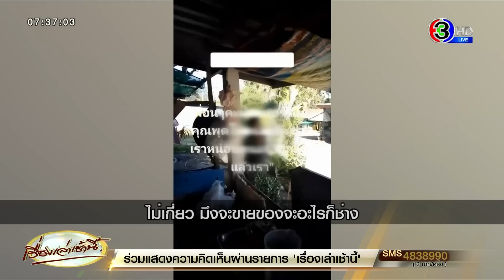พี่ชายสุดกลั้น อั้นมา 30 ปี อัดคลิปน้องชายอาละวาด หลังขอเงินแม่ไปซื้อเหล้ายา แต่แม่ไม่มีเงินให้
วานนี้ (2 ม.ค. 65) ผู้ใช้ติ๊กต็อกรายหนึ่งได้โพสต์คลิป พร้อมข้อความ "เพื่อนๆ คะฝากแชร์ให้หน่อยค่ะ ช่วยเราหน่อยทนมา 30 กว่าปีแล้ว"

ซึ่งในคลิปเป็นการโต้เถียงกันระหว่างผู้เสียหาย กับชายคลุ้มคลั่งรายหนึ่ง นอกจากนี้ยังมีคลิปการอาละวาดก่อเหตุได้ใช้ก้อนหินขว้างปาหลังคาบ้าน เหตุเกิดที่หมู่ 4 ตำบลซับสมอทอด อำเภอบึงสามพัน จังหวัดเพชรบูรณ์ เมื่อช่วงเย็นของวันที่ 1 มกราคม 2566 ที่ผ่านมา

ชายคลุ้มคลั่งก่อเหตุขว้างปาก้อนหิน ทราบชื่อคือ นายนายพิเชษฐ์ ร่มสุข อายุ 33 ปี อาชีพรับจ้างทั่วไป ซึ่งตอนเกิดเหตุมีอาการเมา จนภายหลังทางผู้เสียหาย คือ นายเอ๊ะ อายุ 40 ปี ได้แจ้งให้ทางตำรวจ สภ.บึงสามพัน มาระงับเหตุ

ซึ่งเมื่อตำรวจมาถึง นายพิเชษฐ์ ชายคลุ้มคลั่ง กลับมีท่าทีสงบลงอย่างเห็นได้ชัด ซึ่งทางตำรวจ ได้ควบคุมตัวไปดำเนินคดีตามกฎหมาย ขณะที่ นายเอ๊ะ ผู้เสียหาย และมีศักดิ์เป็นพี่ชาย ของผู้ก่อเหตุถึงกับเอ่ยปาก ทนมานานถึง 30 ปีแล้ว กับพฤติกรรมของน้องชาย ที่ชอบดื่มสุรา และเสพยาบ้า จนคลุ้มคลั่ง อยากให้หน่วยงานที่รับผิดชอบพาตัวน้องชายไปรักษา เพื่อไม่ให้เป็นภัยสังคม

สอบถาม นายเอ๊ะ เล่าว่า คนที่ก่อเหตุ เป็นน้องชายแต่ว่าคนละพ่อ เขาโมโหอะไรก็ไม่รู้ แต่ต้องทนมานานกว่า 30 ปีแล้ว สาเหตุเพราะเขาน่าจะอิจฉา อยากมี แต่ไม่ทำอะไร แล้วก็เล่นยา พอกินเหล้าเข้าไปก็จะหลอน จินตนาการว่ามีคนว่า ซึ่งทุกคนเขาก็ใช้ชีวิตตามปกติ ทำมาหากิน แต่ตัวเขาทั้งเสพยากินเหล้า เป็นแบบนี้มานานแล้ว

ที่ผ่านมาก็เคยไปขอแฟนให้เขา มีครอบครัว ก็แยกไปใช้ชีวิต แต่พอนิสัยแบบนี้ กินเหล้าเสพยาแล้วก็อันธพาล แฟนก็ไม่เอา เขาก็มาส่งที่บ้าน ทำให้แม่ก็อยู่ไม่ได้ เพราะนิสัยอาละวาด

โดยเหตุการณ์ดังกล่าว เมื่อวานมาขอเงินกับแม่ แล้วแม่ไม่มี ซึ่งตนก็ให้ไป 100 บาท เขารู้ว่าเป็นตนให้ ก็ขยี้เงินแล้วขว้าง ตอนนั้นแม่กลัวจนสั่น ตนก็ต้องช่วยปกป้องแม่ สาเหตุที่มาขอเงิน เขาก็จะเอาไปกินเหล้า คือเขาไม่สามารถดูแลตัวเองได้ รับผิดชอบตัวเองไม่ได้ แต่ถ้าไม่เมา เขาจะเป็นคนดีคนหนึ่ง พูดจารู้เรื่อง ทำงานได้ แต่เขาไม่ทำ รู้สึกหวาดกลัวกันมาก

ด้านนายจิรพันธุ์ ผาสุข อายุ 40 ปี แพทย์ประจำตำบลซับสมอทอด กล่าวว่า ตนเองรู้จักคนที่คุ้มคลั่ง นิสัยจริงๆนั้น ถ้าตอนไม่ดื่ม เขาจะเป็นคนดี ทำงาน ช่วยเหลือคนในหมู่บ้าน แต่อาการที่เขาเมาอาละวาด เริ่มจากเขาดื่มเหล้าและมีการเสพยาคู่กัน พอดื่มแล้วก็จะไม่พักผ่อน ไม่กินข้าว ไม่นอน จากที่เมื่อวาน เขาไม่นอนมา 4 วัน เพราะในชุมชนมีการสังสรรค์กัน มีการเลี้ยงดูดื่มกินกัน 4 วัน 4 คืน แล้วไม่นอน จนเกิดอาการ มาขอเงินแม่แล้วไม่ได้ แม่ไม่มีเงินให้ เพราะแม่อายุจะ 60 กว่าแล้ว พอเถียงกันไปมา ก็เริ่มมีความรุนแรงเกิดขึ้น